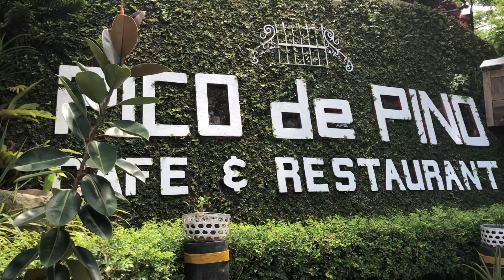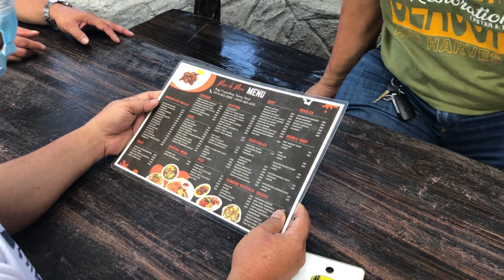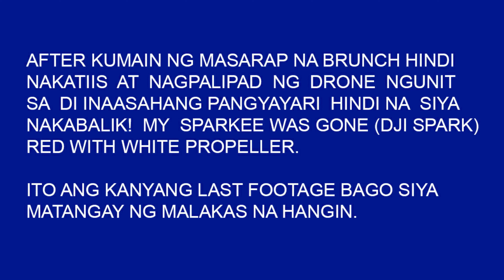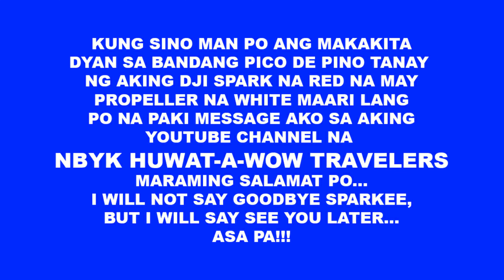TROPANG ENJOY PERO MAY NANGYARE!!!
Panuorin nyo kung ano ang nagyare sa tropang enjoy pagkatapos nilang kumain ng masarap na Brunch.

License
Listen ad-free with YouTube Premium
Song
Before I Go
Artist
RKVC
Album